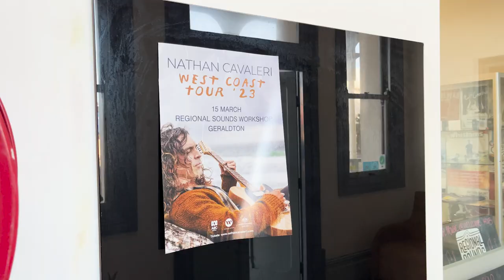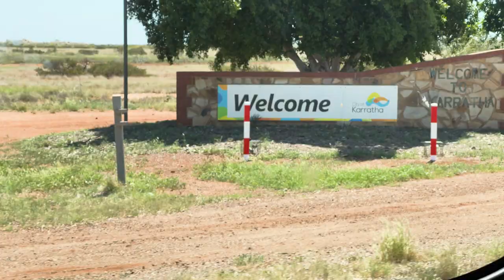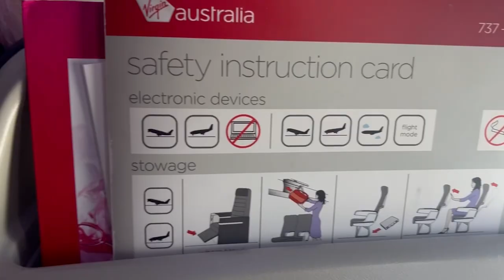WA Tour Diary - Geraldton, Exmouth, Karratha & Broome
Filmed & edited by Mel at @smakphotography